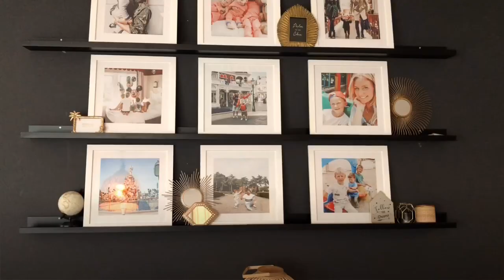ROOMTOUR : MON NOUVEAU SALON !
Merci à toutes et à tous et à très vite pour une prochaine vidéo !